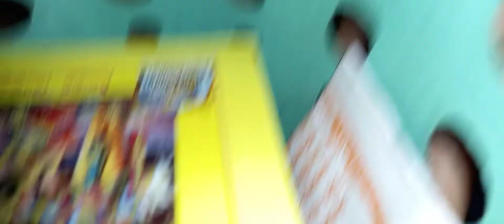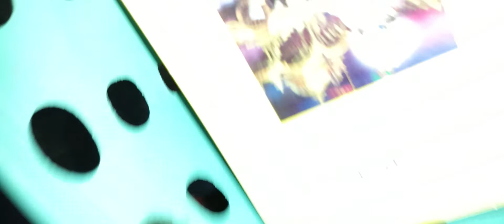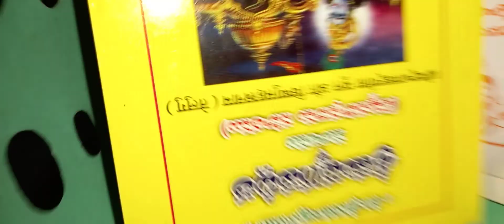పాస్టర్స్🐺 గురుంచి నవీన్ పలుకుల్లో